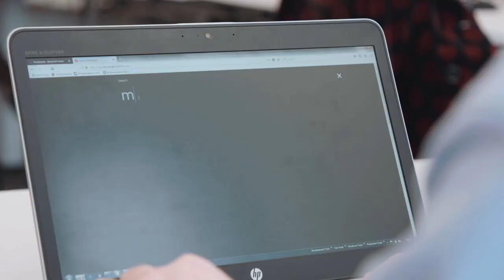Computershare. A day in the life of John Hannah